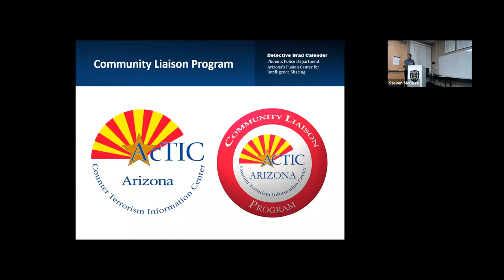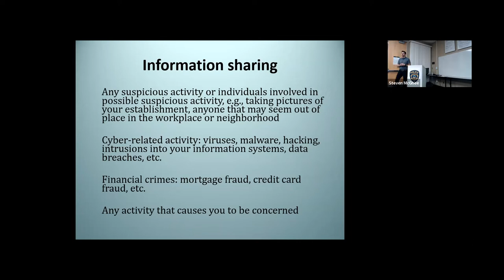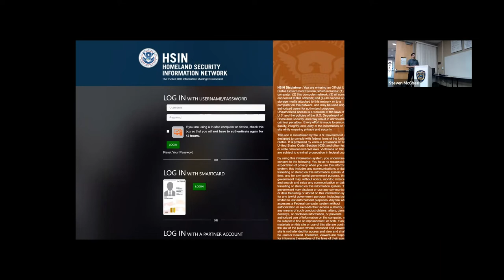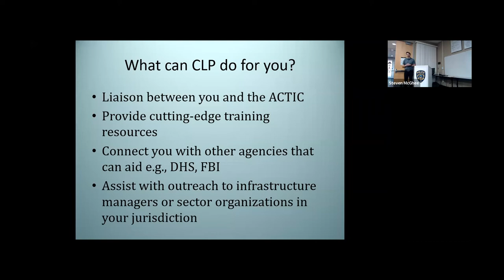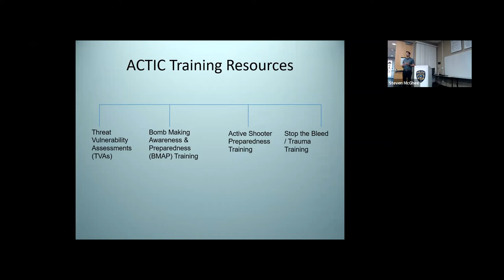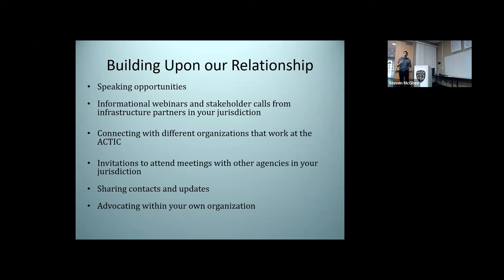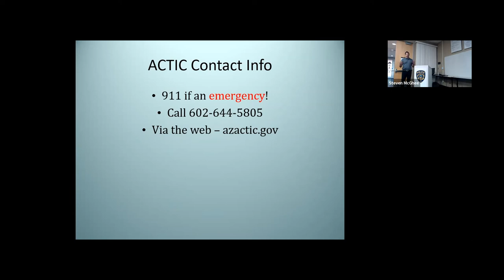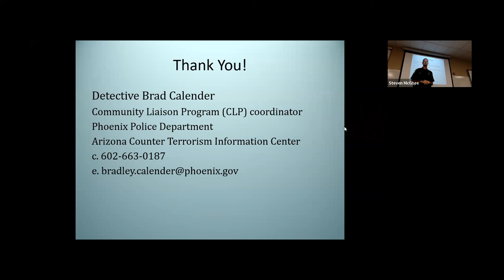Arizona Counter Terrorism Information Center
On 05/04/2022 at 7:30AM, a partner from the Arizona Counter Terrorism Information Center, Detective Brad Calendar, discussed valuable community resources.